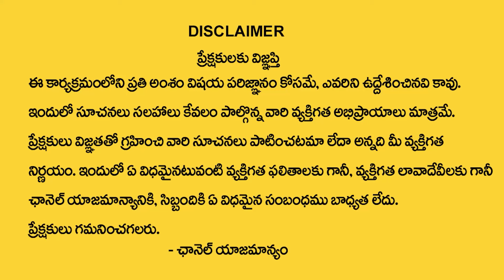Name's & Number's Prediction 2024 | Dr Kiran Nehru Numerology | ManamTv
Watch ►Name's & Number's Prediction 2024 | Dr Kiran Nehru Numerology | 2024 Numerology | ManamTv